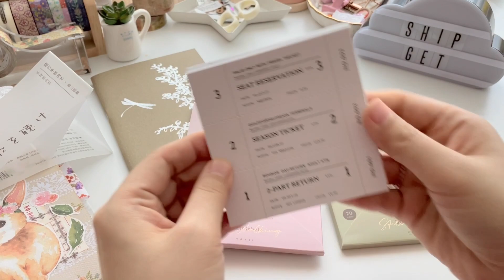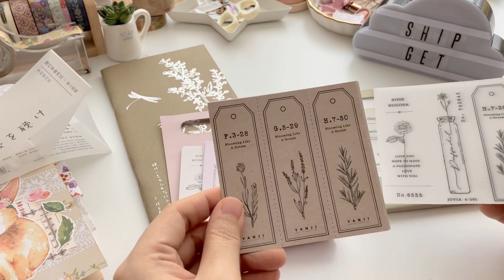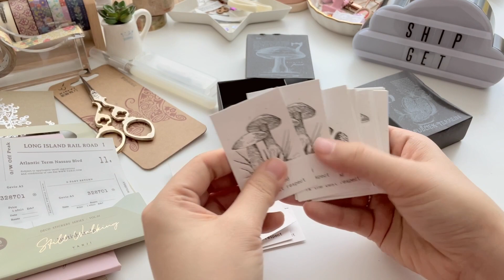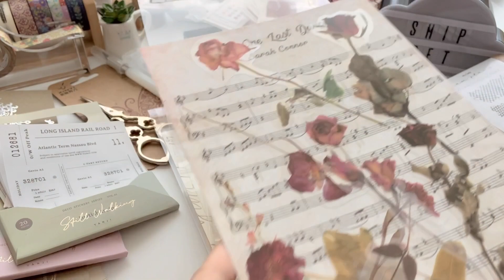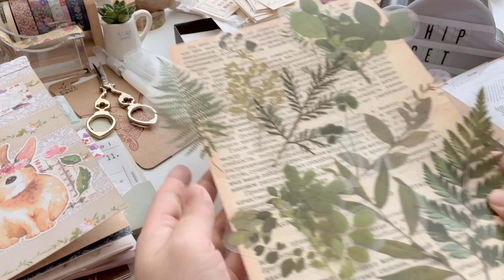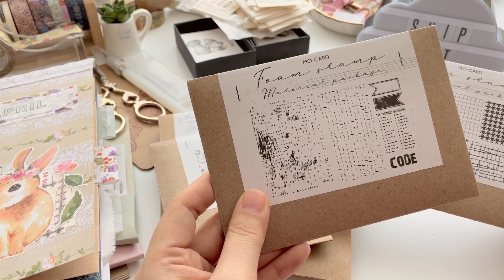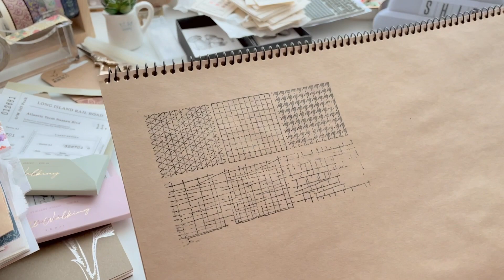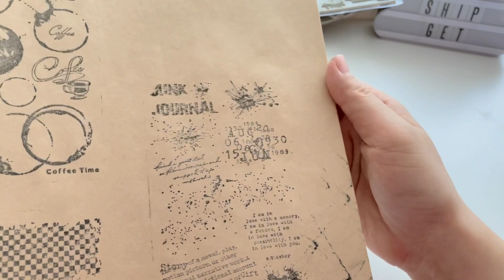타오바오 문구 쇼핑했어요 (쉽겟 협찬) | 빈티지 문구 하울 다이어리 꾸미기 다꾸용품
이번 영상은 쉽겟 협찬으로 제작되었어요~
쉽겟은 해외 직구를 국내 쇼핑처럼 할 수 있게 구매대행 서비스를 제공하는 어플이고요
쉽겟을 통해서 타오바오의 빈티지 스타일 문구류를 골라보았습니다, 제품링크는 아래에 추가했어요~
오늘도 들러주셔서 감사합니다!

✨쉽겟 어플 다운로드 링크✨

[쉽겟tv 구독하시면 앱에서 추가로 무료 배송 신청할 수 있어요]

product info :
아래 상품번호로 쉽겟 앱에서 상품을 바로 찾을 수 있어요

✔첫번째 상점
노트 17216836
티켓 메모지 17216572

✔두번째 상점
가위 13494686
아트나이프 14531583

✔세번째 상점
레터프레스 스티커 17026755

✔네번째 상점
컬러칩 카드 메모지 14245889
식물 PET 스티커 14666022
스탬프 17222169